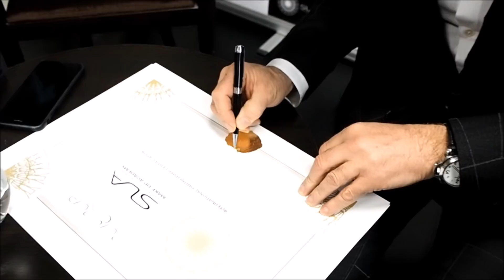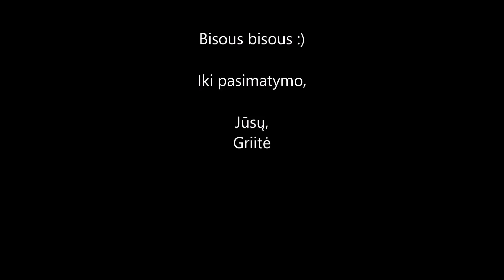#2 Vlog. Svečiai iš Paryžiaus. Prancūziška savaitė!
Šį kartą pas mus svečiai iš Paryžiaus! Pasižvalgykime kartu po stilingas Vilniaus vietas :)  Smagaus žiūrėjimo!